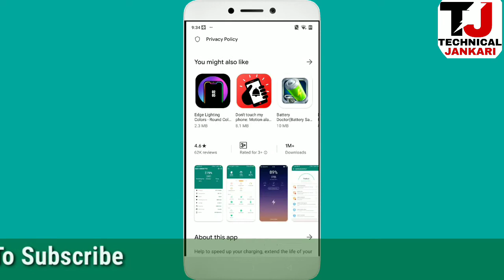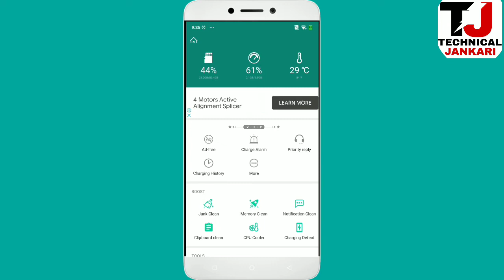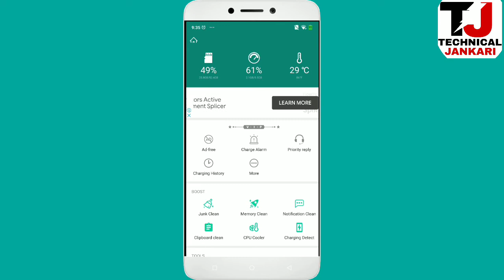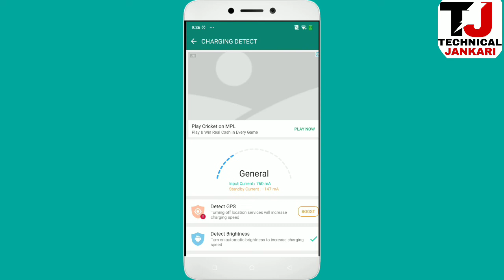Best Fast Charging App Free Download For Andriod|| Best Charging App In 2020|| Expand Battery Life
Download Link

हेल्लो दोस्तो आशा करते है आप सभी अच्छे होंगे दोस्तो अगर आप हमारे चैनल पे पहली बार आए है तो इसे subscribe करना ना भूले हम रोजाना ऐसी ही टेक सम्बंध विडियोज आपके लिए लाते रहेंगे।
अगर आप हमसे जुड़ना चाहते है या फिर कोई आपके मन में कोई सवाल है तो आप हमसे हमारी